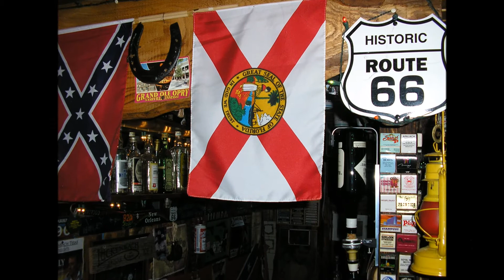FRANK DYCUS - "The Second Best Feeling"